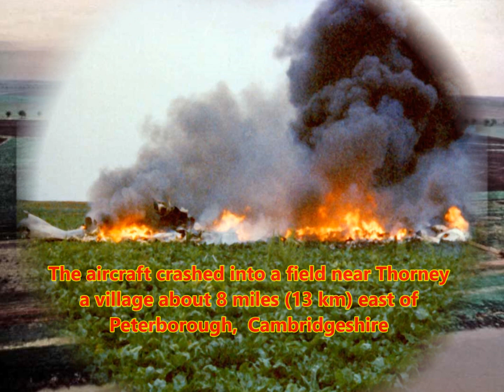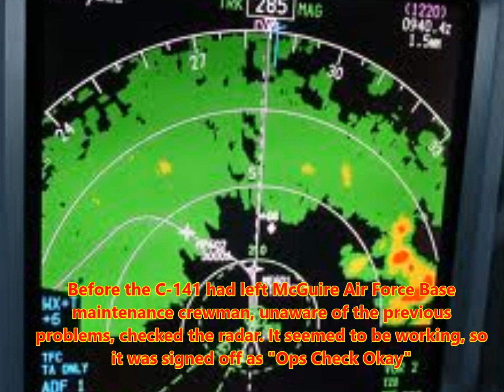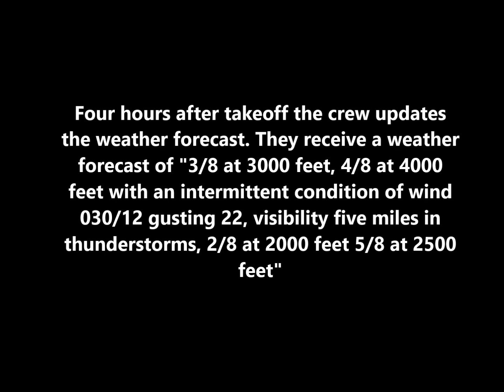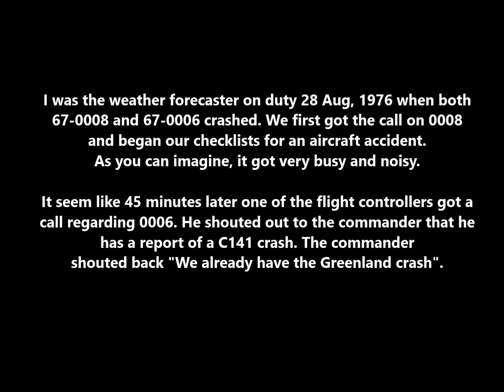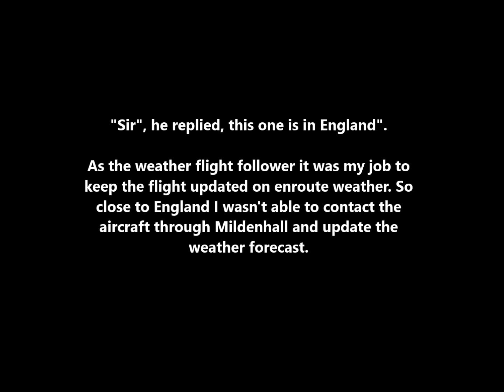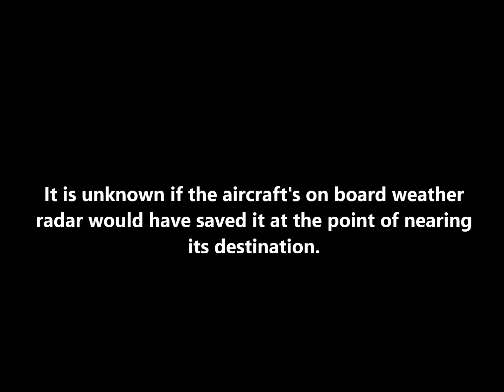1976 Thorney C-141 crash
A US Air Force crashes in a English field killing all on board so what went wrong?.